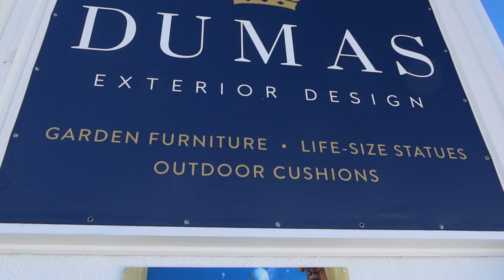Jut en Jul op zoek naar een loungeset!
Opeens moest Harry op weg naar Benissa. Mee naar Dumas, want Jut wilde een loungeset kopen. Wat een chaos. Kijk maar mee!